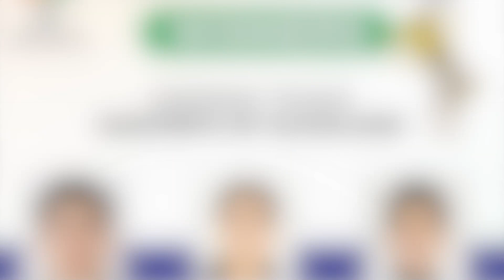बाइक चोरी करने वाले गिरफ्तार, चोरी की हुई बाइक भी बरामद